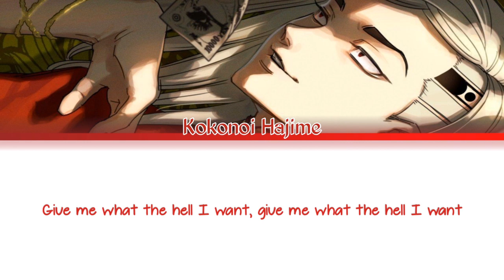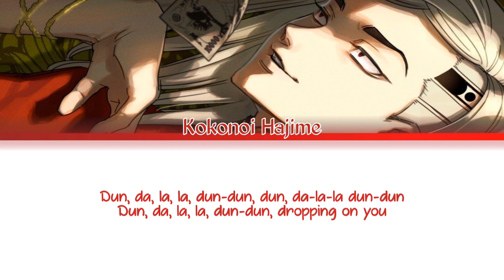Money - Kokonoi Hajime {Tokyo Revengers} Male ver.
Which one do you prefer?  korean lyrics with boy/girl band or western songs with y/n in it?

The song do not belong to me.
Original Song By : Lisa Blackpink